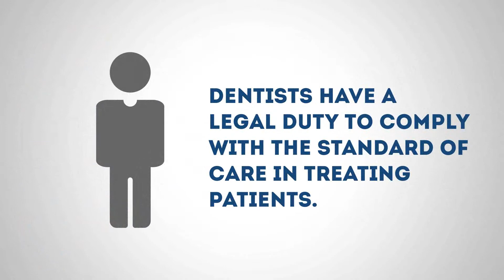Miami Dental Malpractice Risks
Did you know that today, March 6th, is National Dentist’s Day? This unofficial holiday was created as a day set aside to say “Thank You” and show appreciation to dentists. It goes without saying that without dentists, Americans wouldn’t have the exceptional oral health they’ve afforded, let alone straight teeth. With this heavy reliance on dentists for maintaining and improving oral health, comes Miami Dental Malpractice Risks.

In order to sue for dental or medical malpractice, a patient must be able to prove to a judge or jury that they suffered an injury as the result of your provision of sub-standard care. Although there may have been no negligence presence, dentists of all type can be faced with this type of legal claim, and can find themselves paying hefty legal fees in addition to any costs incurred due to damages or awards to the plaintiff.

Dentists have a legal duty to comply with the standard of care in treating patients; the level at which an average dentist, with a typical educational background and geographic location as their dental peers, would administer care under the same or similar circumstances. It’s important to note that a dentist on the West coast would not be held to the same standard of care as one in Miami.

Regardless of location though, if you fail in your duty to comply with your local standard of care and a patient injury occurs as a result, you could very well find yourself facing a dental malpractice claim due to a breach of duty. What types of damages are typically seen in these types of cases? There can be physical damages; nerve damage, broken teeth, or financial damages; costs associated with correcting the dentist’s mistakes. There could even be non-economic damages awarded such as claims of emotional harm.

At iSure Insurance Brokers, we understand the unique risks faced by those in the dental industry. Members of the healthcare industry throughout Greater Miami and the surrounding areas have turned to us for over 30 years for consultations in our area of specialty: reliable, creative approaches to insurance and Miami Risk Management.